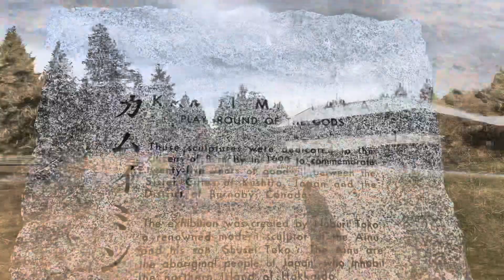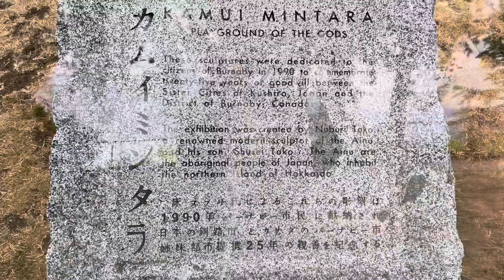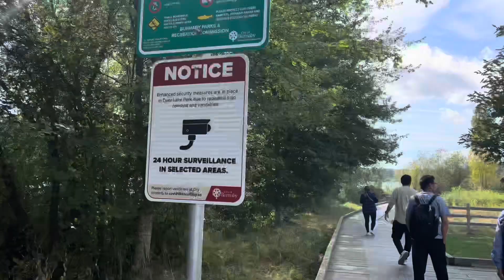Dayout with family | VANCOUVER DIARIES | WHITE ROCK | BURNABY CONSERVATION PARK | Part 2/5 …..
Shapaley

Yonten

Written & Directed by Yonten
D.O.P/Cinematographer : Nyibum
Music Produced by Deep